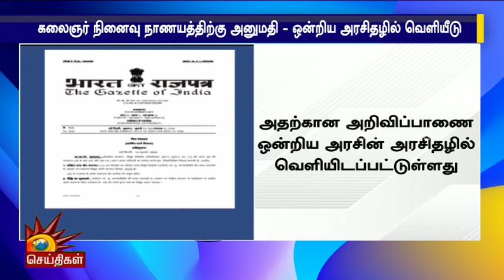கலைஞர் நினைவு நாணயத்திற்கு அனுமதி : ஒன்றிய அரசிதழில் வெளியீடு! | Dmk | Tamilnadu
கலைஞர் நினைவு நாணயத்திற்கு அனுமதி : ஒன்றிய அரசிதழில் வெளியீடு!
| Kalaignar News